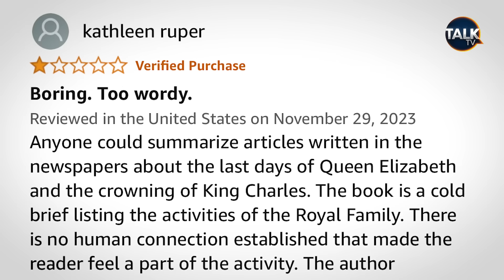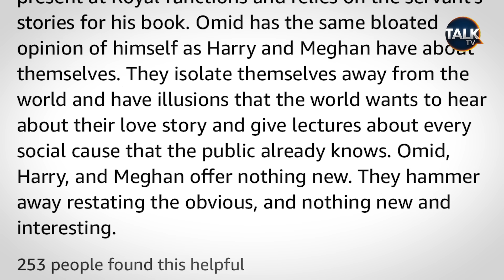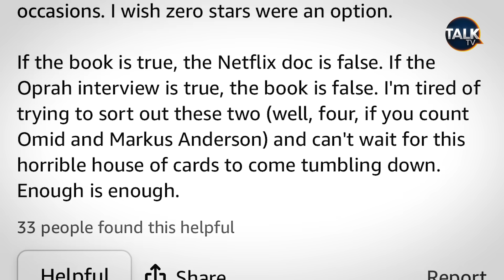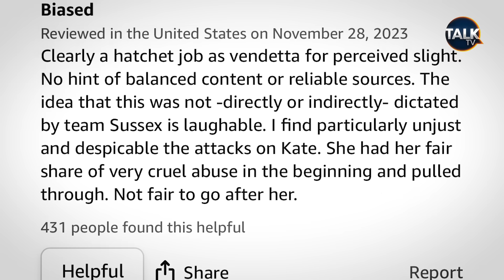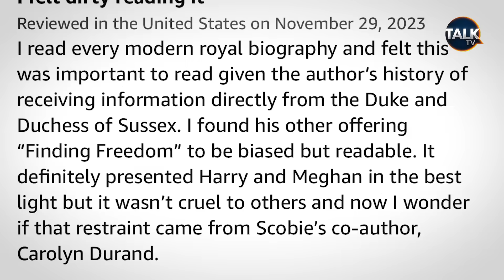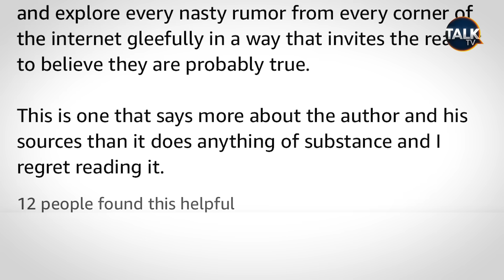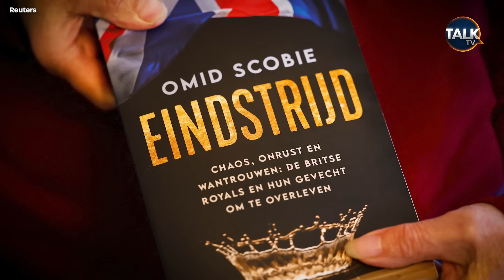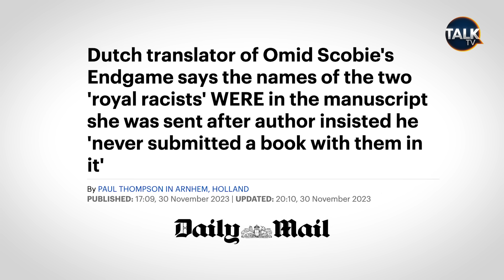"Boring And Biased" Kinsey Schofield Outlines The Most Savage Reviews Of Endgame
The release of Omid Scobie's book "Endgame" has been met with disastrous reviews and intense backlash. Critics and readers alike have accused the book of being boring, biased, and filled with recycled stories. Furthermore, allegations have emerged that the book includes the names of members of the royal family, raising questions about its credibility. Amidst all the drama, the author remains defiant, refusing to apologise for the chaos caused by his book.

 The negative reviews of "Endgame" have been scathing, with critics comparing it to a press release and calling it boring and too wordy. Many Amazon buyers have expressed their disappointment, criticising both the book and the Sussexes for offering nothing new or interesting. Some reviewers even accuse the author, Omid Scobie, of having a bloated opinion of himself, much like Harry and Meghan.

The controversy surrounding "Endgame" extends beyond the negative reviews. Allegations have surfaced that the book includes the names of members of the royal family, despite Scobie's denial. The Dutch translation of the book reportedly names King Charles III and the Princess of Wales, causing a firestorm of controversy. Scobie remains defiant, refusing to apologise and claiming that he still wants to know what has happened.